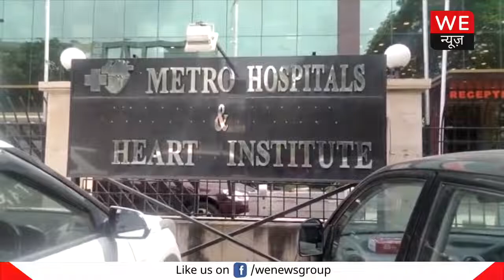Delhi-NCR सहित Gurugram के अस्पतालों में इनकम टैक्स की रेड से मची खलबली | We News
साइबर सिटी गुरुग्राम सहित दिल्ली एनसीआर में बुधवार को हुई इनकम टैक्स विभाग की रेड से दिन भर हड़कंप मचा रहा। बता दें कि इनकम टैक्स विभाग द्वारा नोएडा, फरीदाबाद, पलवल और गुरुग्राम के विभिन्न अस्पतालों सहित 20 से भी अधिक ठिकानों पर छापेमारी की गई। यह छापेमारी सुबह 7 बजे से ही शुरू हो गई थी। बताया जा रहा है कि आयकर विभाग ने अघोषित संपत्ति का पता लगाने के छापेमारी की है।